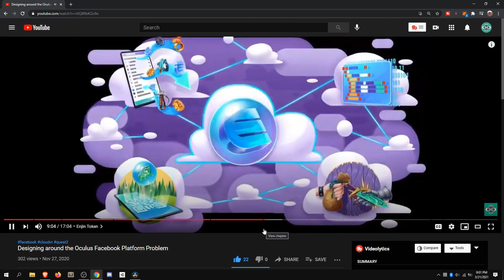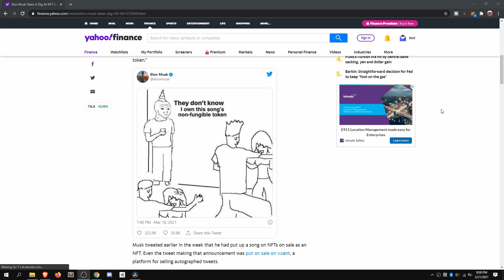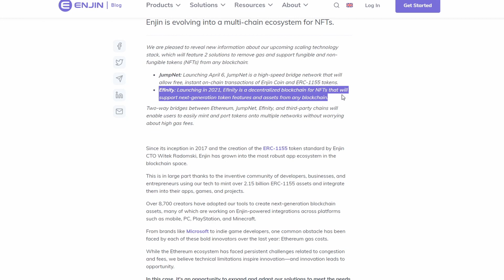Some Thoughts on NFTs and the future of the Metaverse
In the process of finalizing the Unity and Ethereum videos and so in the meantime, I wanted to put out some thoughts on NFTs and what I think about what is currently happening and where I expect to go moving into the future. TLDW, NFTs are a fad for the time being, but I am excited to see how they progress and grow especially with projects like Enjin Token.

Chapters:
0:00 Intro
0:39 What are NFTs?
1:07 The Case for NFTs
2:25 The NFT Fad
03:41 NFTs as Signatures
05:25 NFTs for the Metaverse
06:42 Looking to the Future

Leap Motion
Looking to get into VR? Try Oculus Quest
Or for PC VR try Vive Cosmos

Bitcoin Address : 3QzAxbMBVr9nrq64AtcwjUoBqVgyjyHQcR
Ethereum Address : 0xB2B92DDAC0c8D976ee22Daf58Ff67AeBD194dE0d

Welcome to FusedVR! These videos/streams are a chance not only for anyone to learn more about AR/VR development, but also a chance for anyone to ask questions about LITERALLY anything! Whether it be about your own AR/VR development, your future projects, or just AR/VR in general, we would love to talk with you about it!